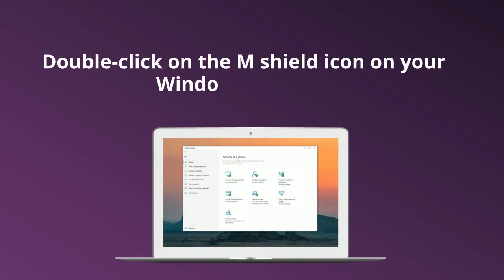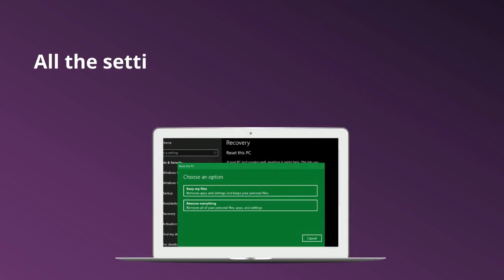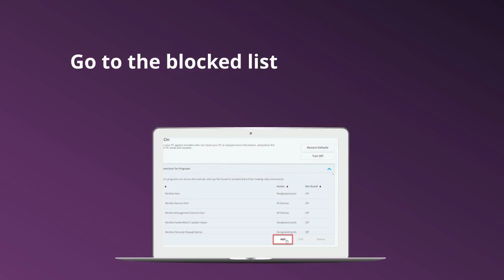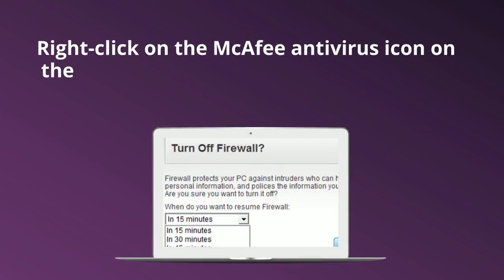Why My Mcafee Firewall Blocking Internet? | Complete Tutorial | Techiebee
McAfee will block spam apps and untrusted sites as well. Sometimes McAfee firewall blocking Internet connection...

In this video, We have explained why Mcafee firewall blocking internet...